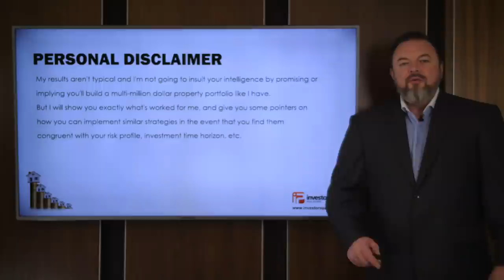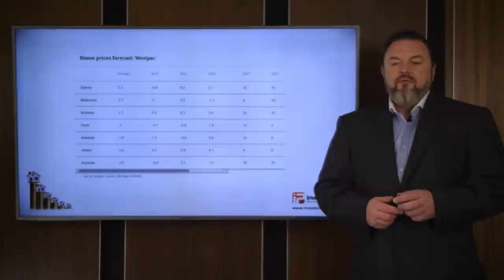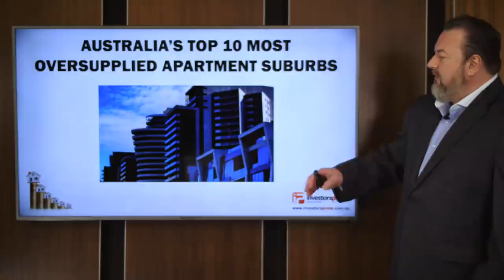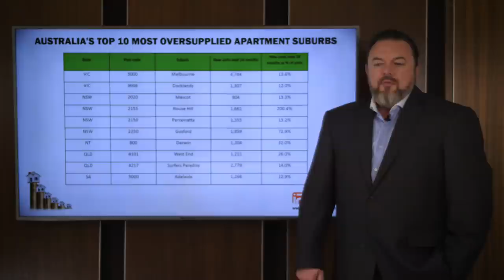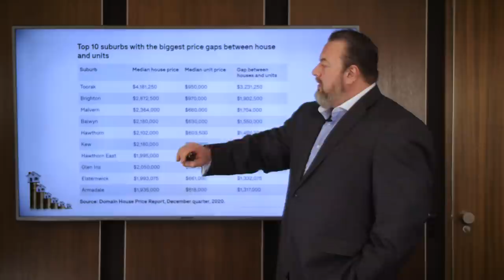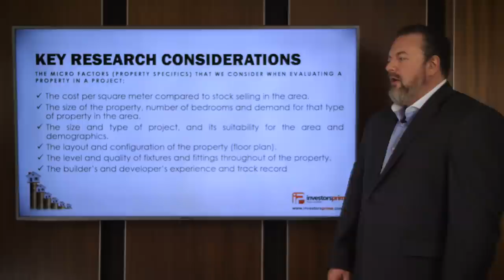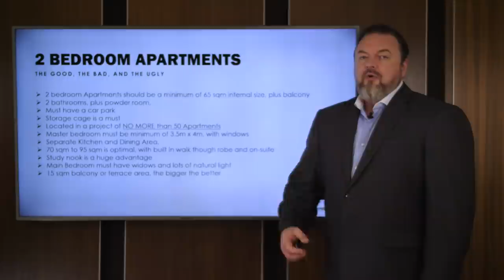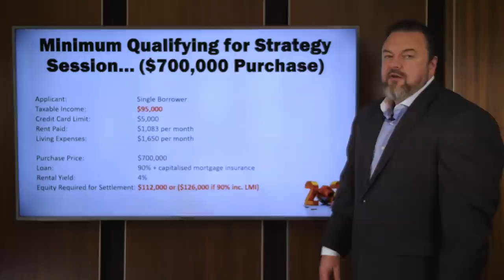Don't Buy An Apartment In Melbourne In 2021 Until You Watch This Video: By Konrad Bobilak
LIVE EVENT TICKETS – Attend the next live Melbourne educational event – The Real Estate Investing Fast Track Weekend

SPECIAL FREE BONUS – For Instant FREE Access to The 10 Hour Real Estate Fast Track Weekend Online Video Home Study Valued At $497.00!

Dear Fellow Property Investors,

The price gap between Melbourne houses and units has widened over the past year, and experts expect it will grow further while international borders remain closed and immigration is at a standstill.

Melbourne’s median house price – which hit a record high of $936,073 in the December quarter – is now 64 per cent higher than the unit median of $569,677, which also reached a new high in December, according to the latest Domain House Price Report.

In some of Melbourne’s most affluent suburbs, the price gap between houses and units is far greater. In Toorak, for example, it will cost $3.2 million to upgrade from an apartment to a house and in Brighton, you would need to find an additional $1.9 million to upsize to a house.

Buyer’s advocates and real estate agents say the widening gap between houses and units, which largely reflects a decline in investor activity in the city’s apartment market, presents a good opportunity to buy, especially for owner-occupiers, who aren’t relying on rental income to help pay the mortgage.

Prior to the pandemic, unit prices were growing at a faster rate than houses, with 12.2 per cent growth over 2019, compared to 8.7 per cent for houses.

However, last year Melbourne houses outperformed units, with house prices growing by 3.9 per cent in 2020, compared to apartments, which grew by 2.5 per cent. In the last three months of last year, house prices increased by 5.3 per cent, compared to 4.4 per cent for units.

Domain senior research analyst Nicola Powell says she expects the gap between houses and units to continue to grow this year on the back of the pandemic, which has led to an increase in remote working and seen many inner-city dwellers seek out bigger homes in the suburbs or in regional areas.

The price gulf between detached houses and units in Melbourne has widened sharply after the median price of a standalone residence in the city surged by $3600 a week during the last three months of 2020.

Melbourne’s median house price reached a record $936,000 in the December quarter and is now 64 per cent higher than the median unit price, the Domain house price report shows.

That compares with an average price gap of 52 per cent over the past decade.

Apartment rents have fallen off a cliff in Sydney and Melbourne, on the back of collapsing demand among international students and migrants, and changes to personal finances.

According to Domain’s latest rental report, Sydney’s unit rents have tumbled to 2013 prices, dropping 5.1 per cent on the quarter and 7.8 per cent on the year to $470 in December. This marks the steepest quarterly and annual fall since Domain rental records began in 2004.

Similarly, Melbourne suffered a 3 per cent quarterly decline and 7.6 per cent yearly decline to a five-year low of $388.

Of all the capital cities, Melbourne units have recorded the deepest fall in asking rent since pre-pandemic March, down 9.8 per cent.

Domain highlighted that although the rate of decline eased over the December quarter, three consecutive quarterly falls have resulted in the steepest annual fall on record.

“For the first time in five years, Melbourne is the third most affordable capital city to rent a unit, after Adelaide and Perth,” Domain said.

“A marked change considering Melbourne was the third most expensive city to rent a unit back in March. Inner-city apartments have been hardest hit with rents at a seven-year low, followed by the inner east and inner south hitting a four-year low.”

As for Sydney, Domain explained that unit rents have been hardest hit in the city and east and inner west, with rents at an eight-year low, while the lower north shore is the cheapest in nine years.

Two areas have bucked the downward trend: unit rents on the Central Coast and Northern Beaches have reached record highs...